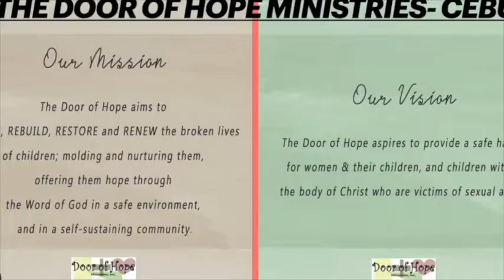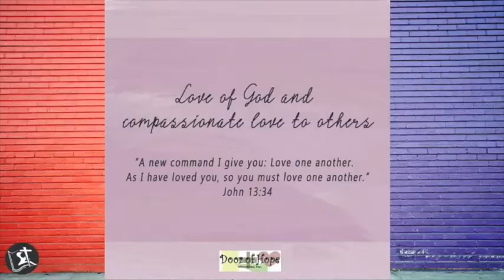"THE PREFERENCE OF THE NEW MAN"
COLOSSIANS 3:15-17